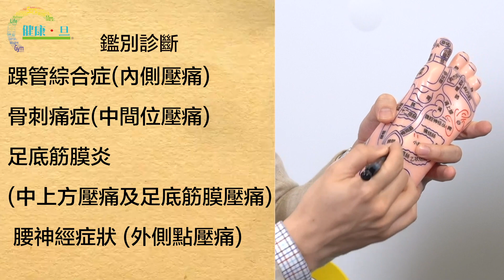一踩就痛？跟住做 幾招解決足底筋膜炎 - 鄭丹瑞《健康旦》骨傷跌打中醫 甘澤民 博士 痛症系列 Part 12 (CC中文字幕)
骨傷跌打中醫甘澤民博士同大家分享，足底筋膜炎嘅成因同預防方法，我哋一齊聽下甘博士嘅分享！

00:50足底筋膜炎形成的原因
03:20如何鑑別患有足底筋膜炎
03:50如何防止患有足底筋膜炎